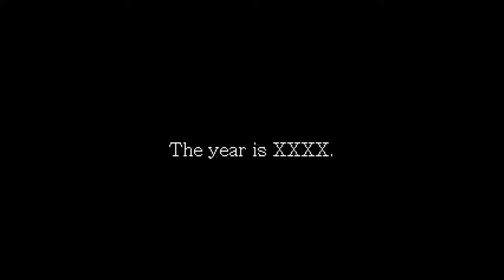Metro Stardust Early Gameplay (Yet Another Dead Earthbound Fangame)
Don't spam my other videos with comments about this, they'll be ignored and deleted. I don't code anymore... or do I?

This is in-game footage of my old, never to be completed, seriously super dead, Earthbound fangame: Metro Stardust. You controlled Ian (or Jane), the head janitor of the expeditionary ship Perseverance as you help the captain deal with an infestation aboard the ship.

This was early footage: that means the dialogue had not been polished and many graphics and gameplay elements could and would have been changed in the future, had I continued development. One of the things I would've liked to change are the save points, which were pretty obviously "inspired" by those in Undertale.

The game runs at 60FPS but I guess I'm an idiot and can't record video correctly, hence it playing at 30FPS.

-Credits-
Cidoku: Code, sprites, tilesets, backgrounds, writing, music
Kami: Backgrounds, concept art, ideas, beta-testing
Hekset: Sprites, ideas, beta-testing